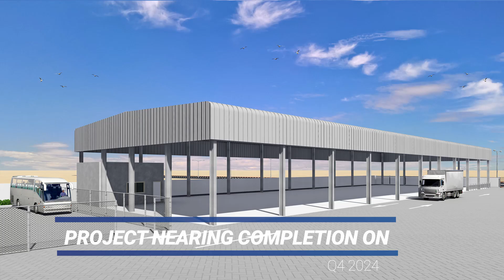Agnice Time lapse FINAL 1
IBC Studio Specialized  In Project Time Lapse Video Creation